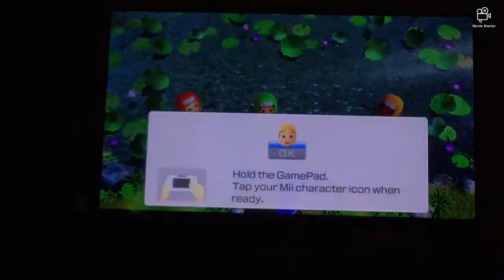Wii party u minigames Rose Vs Irina Vs Jialan Vs Kaori